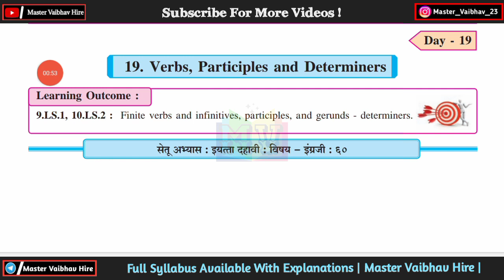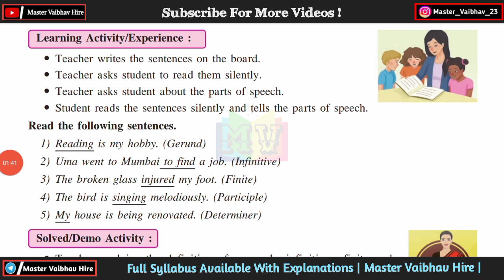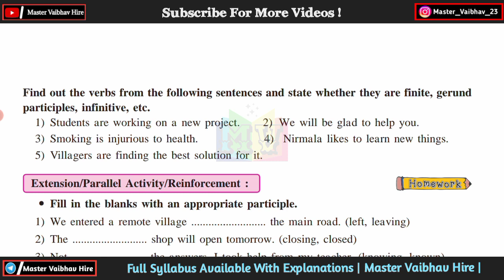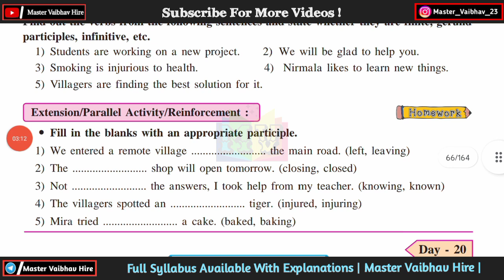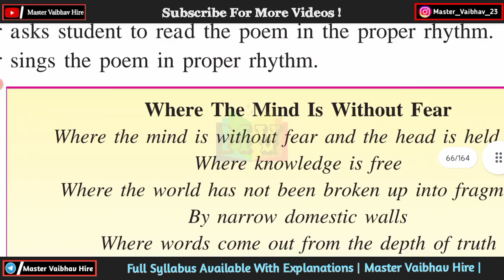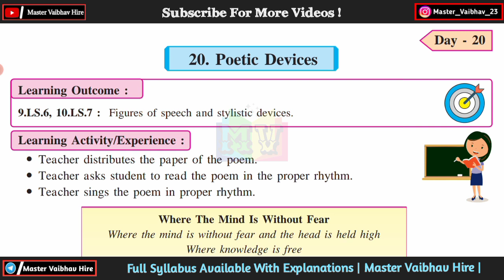Bridge course class 10th english | Day 19 | Setu abhyaskram 10th class english day 19 answers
सेतू अभ्यासक्रम इयत्ता10वी इंग्रजी | दिवस 19 | सेतू अभ्यास दिवस 19 इयत्ता दहावी इंग्रजी |
bridge course 2023| class 10th english| day 19|
19. Verbs Participals determiners|